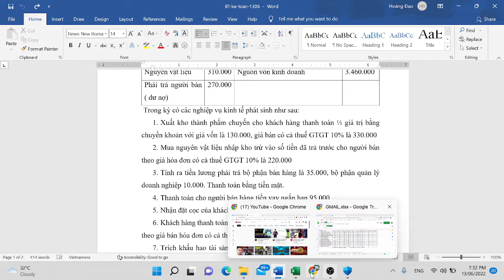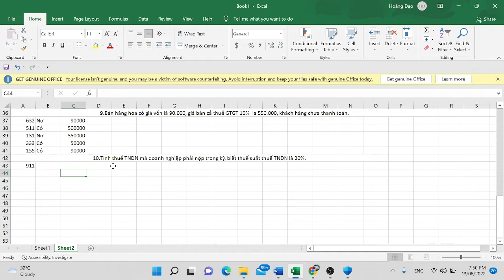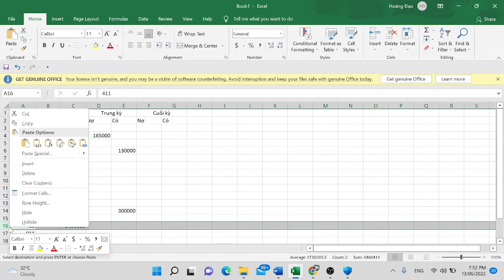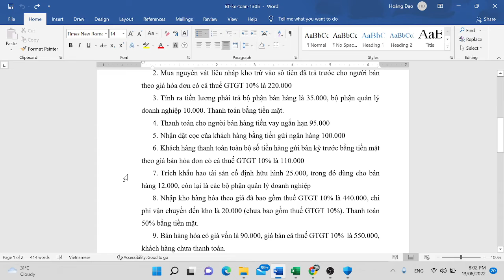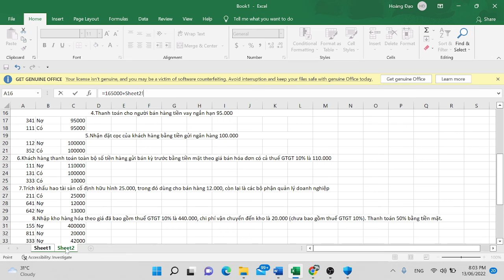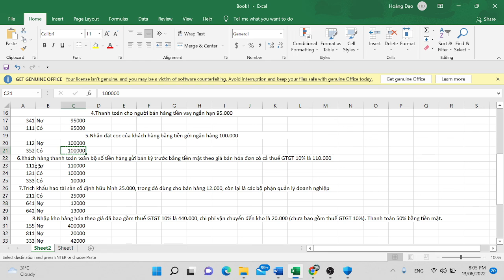Đại học edX | Khoá:2 | Họ&Tên: Ngô Hoàng Đạo | Môn:NLKT | Bài tập số:11